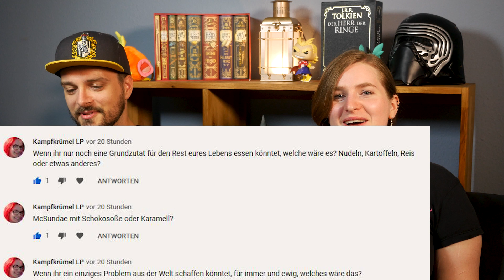FAQ 48.2: Liebesgrüße aus dem Elbenwald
Fortsetzungen sind eine Sache für sich. Manche sind gut, manche schlecht und einige besser als der Vorgänger.

In welche Kategorie diese Fortsetzung fällt darf jeder für sich selbst entscheiden. Wir hatten auf jeden Fall unseren Spaß und freuen uns schon auf neue Fragen von unserer tollen Community.